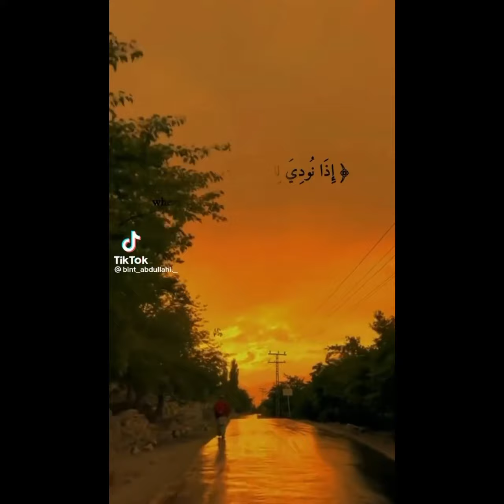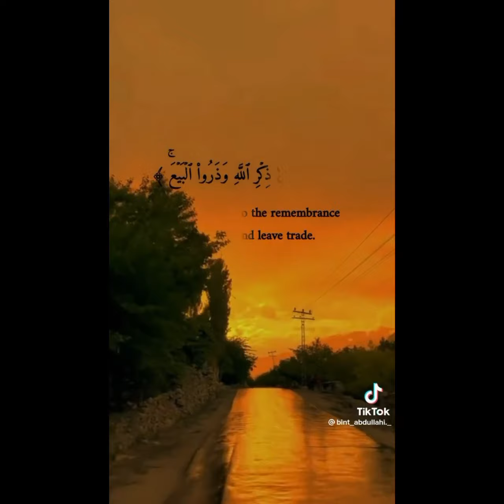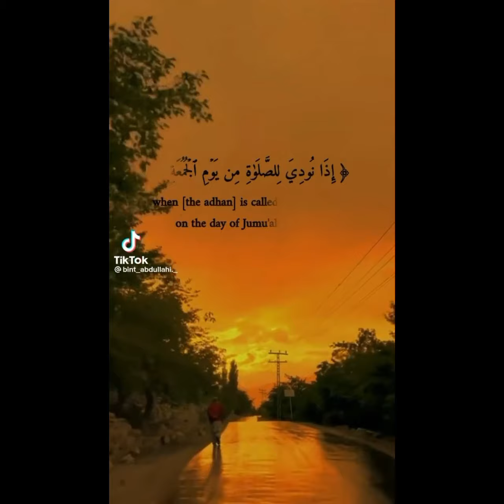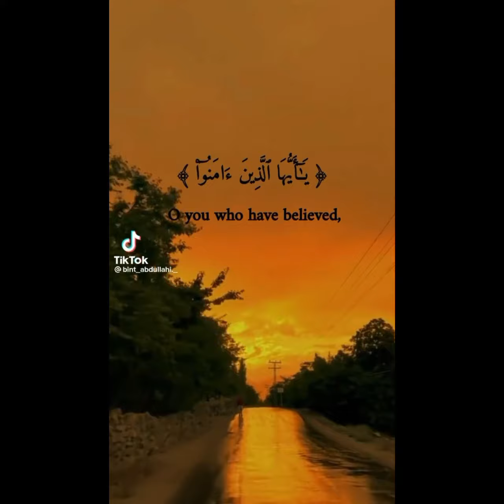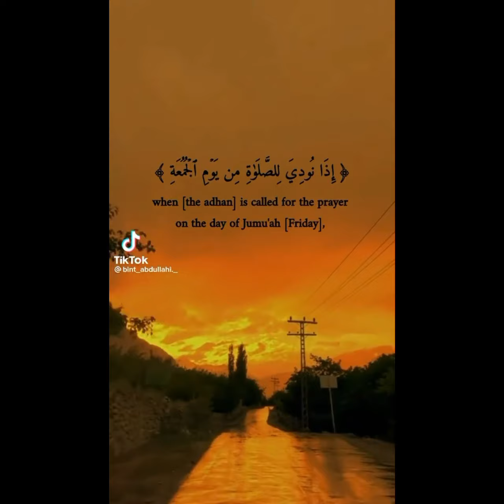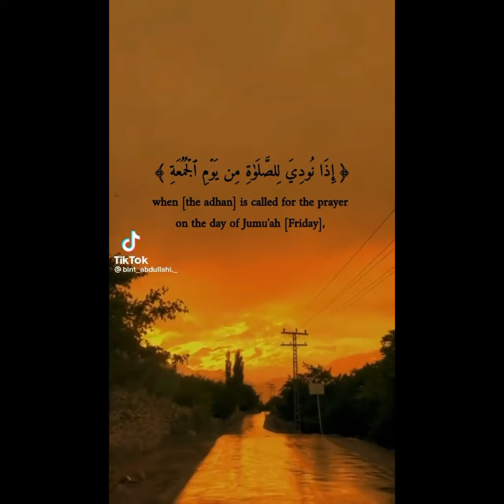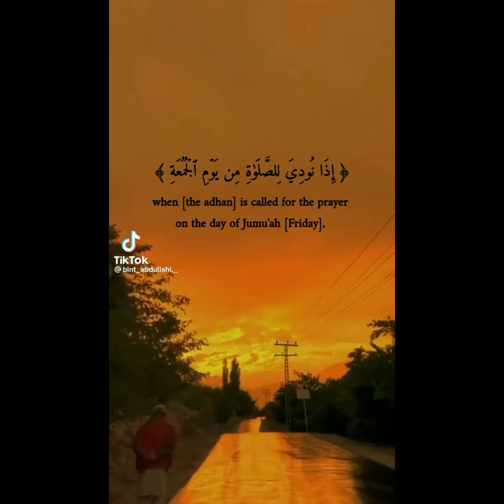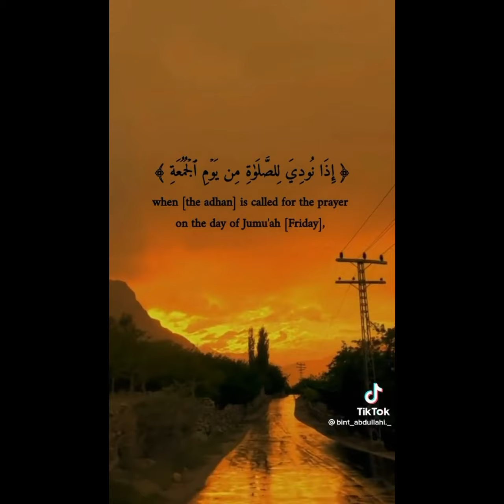Extremely good Quran Recitation - Must Watch